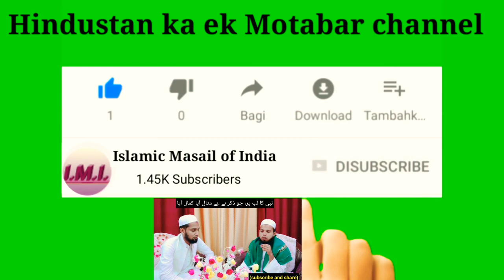Qabar par mitti dalna, Beri k patte dalna, Mayyit k masle, Q&A Molana gufran qasmi Mufti Riyaz qasmi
Janaze k masail
Qabar par mitti dalna
Beri k patte dalna
Q&A
Molana gufran qasmi
Mufti Riyaz qasmi